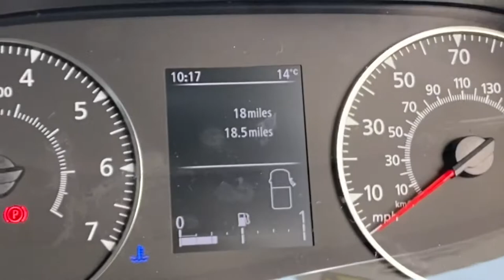2021 Renault Master LM35 2.3 dCi 135 Business +. MINERAL WHITE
2021 Renault Master LM35 2.3 dCi 135 Business +. Finished in Mineral White this smart looking van has an efficient engine and masses of space. Comes with:- rear parking sensors, electric windows, twin wide view mirrors, daytime running lights, automatic headlights and wipers, manual air-con, multi-function trip computer, passenger bench seat, pivoting seatback table with dual split under seat storage compartment, hill start assist, side load door, 180 degree rear opening door, driver’s armrest, driver’s seat height adjustment, steering wheel adjustment, 16’’ steel wheels, full steel bulkhead, overhead parcel shelf, dashboard storage, front mudflaps, 3 Kaleido grey upholstered seats and 6 speed gearbox. Euro 6, plylined and with a gross train weight of 6000 kg’s.
Stay in touch with a DAB radio, MP3, Bluetooth, and USB connection.
£21,495 + VAT – Finance available, subject to status and deposit. We offer a contactless service, please ask for information. Warranty to 2024 or 100,000 miles whichever comes first. BE COMFORTABLE WHILE YOU WORK!
Available in Mineral White, Blue, Pearl Black, or Silver.
Contact Raymond 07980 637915, Robin 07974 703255 or the CCC office 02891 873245 for further information.
All vehicles can be viewed at 3C Killinchy Street, Comber, Co Down BT23 5AP